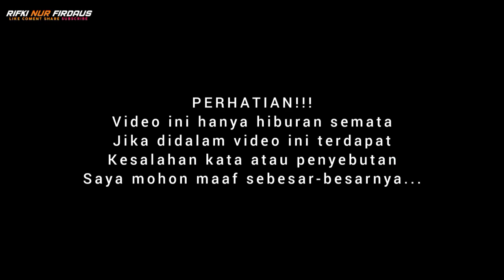LOSS PASUKAN TRONTON STJ MELESAT KENCANG DITOL TRANSJAWA | ANGKATAN PAGI SUDIRO TUNGGA JAYA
Bismillahirrahmanirrahim...

Haloo teman bismaniaku dimanapun kalian berada semoga kita senantiasa diberikan kesehatan dan kebagiaan oleh Allah SWT amin...

Let's go!!!
Terimakasih
Wasalamualaikun...
Salam bismania!!!